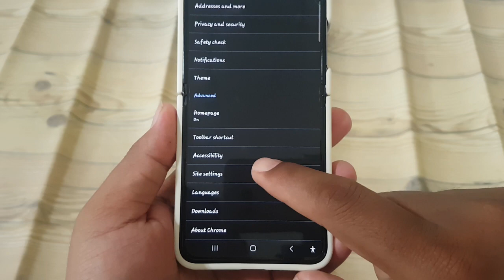How to Allow or deny sites to run JavaScript in Google Chrome on an Android Phone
Managing JavaScript Permissions on Google Chrome for Android: Allowing or Denying Sites to Run Scripts

**Introduction:**
Google Chrome is one of the most popular web browsers used on Android phones, offering a range of features for a seamless browsing experience. Among these features is the ability to control JavaScript permissions for individual websites. By allowing or denying sites to run JavaScript, users can enhance security and browsing efficiency. In this guide, we'll explore how to manage JavaScript permissions on Google Chrome for Android, enabling users to tailor their browsing experience according to their preferences.

1. **Accessing Site Settings**: Begin by opening the Google Chrome app on your Android phone and navigating to the website for which you want to manage JavaScript permissions.

2. **Accessing Site Settings**: Tap on the three-dot menu icon located at the top-right corner of the Chrome browser window. From the dropdown menu, select "Settings."

3. **Navigating to Site Settings**: In the Settings menu, scroll down and select "Site settings" under the "Advanced" section.

4. **Managing JavaScript Permissions**: Within the Site settings menu, locate and tap on the "JavaScript" option. This will take you to the JavaScript settings page.

5. **Allowing or Denying JavaScript**: Toggle the switch next to "JavaScript" to allow or deny sites to run JavaScript according to your preference. Enabling JavaScript allows websites to run scripts, while disabling it prevents websites from executing JavaScript code.

6. **Managing Exceptions (if available)**: Some versions of Chrome for Android may offer the option to manage exceptions, allowing you to allow or block JavaScript for specific websites. If this feature is available, tap on "Add site exception" to specify the website and set your preferred JavaScript permission.

7. **Confirmation and Exit**: After making your selections, exit the Settings menu by pressing the back button or using the navigation gestures, depending on your device's setup.

**Conclusion:**
By managing JavaScript permissions on Google Chrome for Android, users can enhance their browsing security and efficiency. Allowing or denying sites to run JavaScript gives users greater control over their online experience, ensuring a smoother and safer browsing environment. Follow the simple steps outlined above to configure JavaScript permissions on your Android phone and enjoy a customized browsing experience tailored to your preferences.